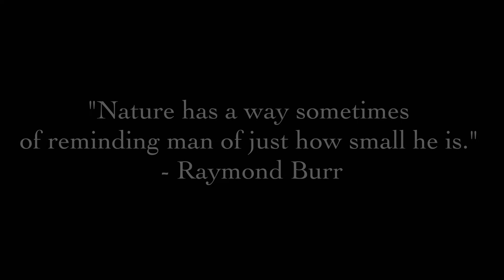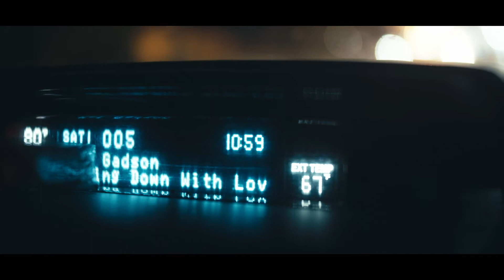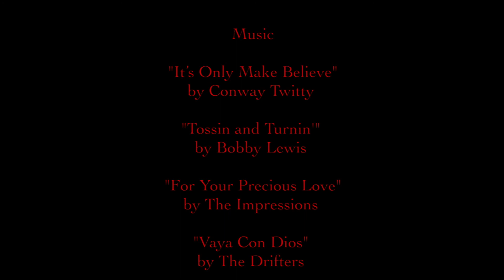10:59PM Full Short Film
Joe Maxwell (Marc Powers) is a bagman for a local Loanshark (Justin Thibault) Joe's night goes from bad to worse after a breakup with his longtime girlfriend, Sicilia (Gabrielle Rosson)

Starring
Marc Powers
Justin Thibault
Gabrielle Rosson
Michele Lepore
Sarah Morse
Deborah Del Negro
and Kris Salvi

Cinematography By Chris Esper
Sound By Ryan David Rogers
Sound Mixing by Jay Sheehan
Produced by Rik Silvas and Gabrielle Salvi.
Associated produced by Debora Del Negro and John Del Negro.

Filmed On Location in Fitchburg Mass and Leominster Mass and Barnstable Cape Cod.